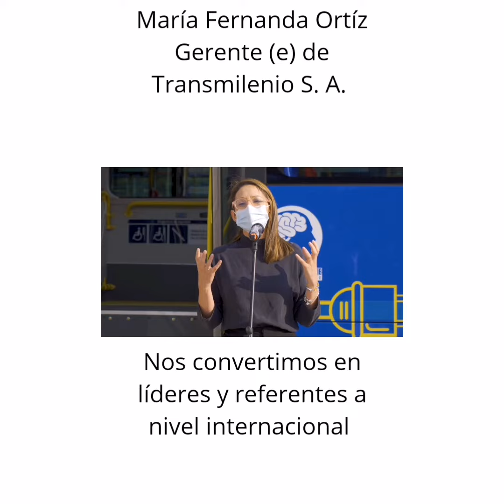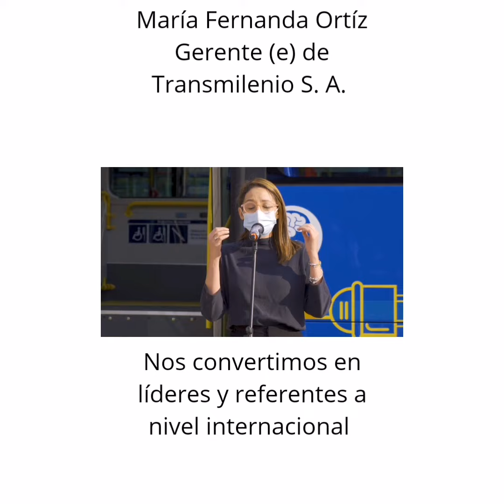CON ALEGRÍA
Video de Transmilenio S. A